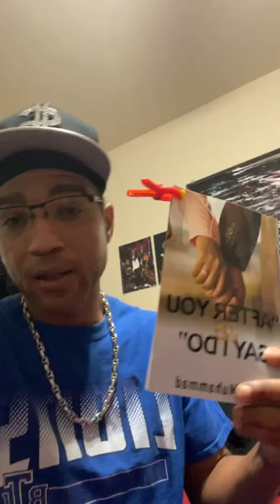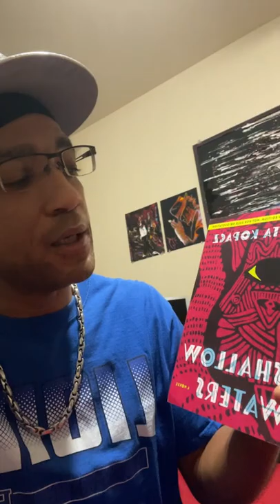Holy Quran: Message of the DAY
Arlando goes into a scripture of the Holy Quran